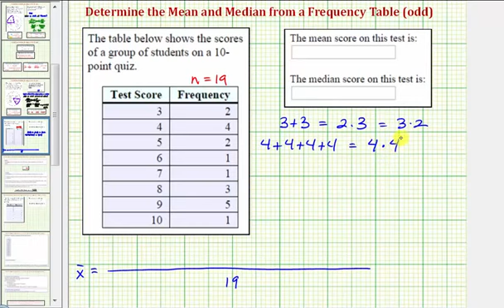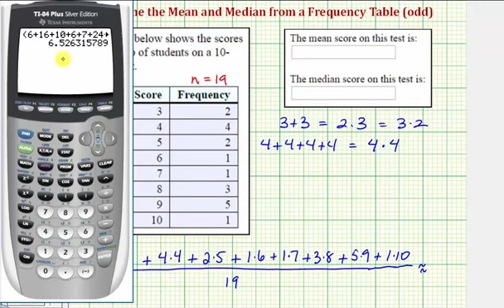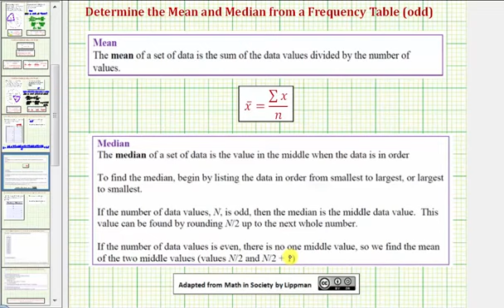Ej: encontrar la media y la mediana de un conjunto de datos dado en una tabla de frecuencias (im...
Este video explica cómo determinar la media y la mediana de un conjunto de datos dado en una tabla de frecuencias. Hay un número impar de valores de datos.